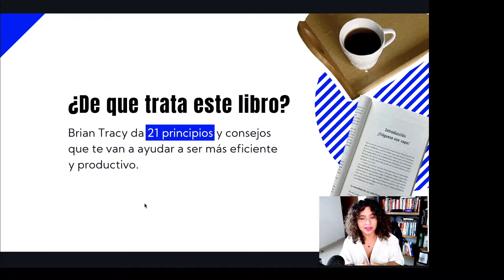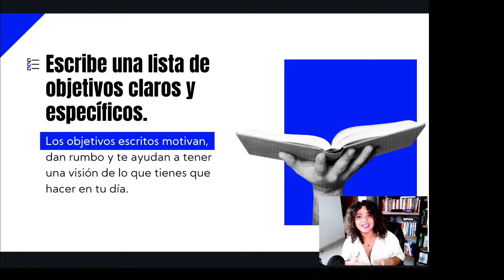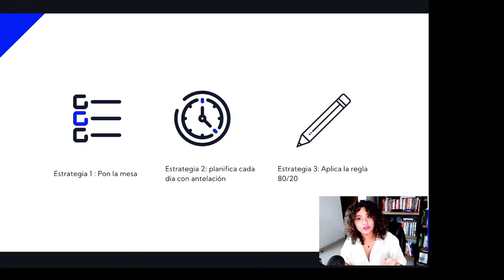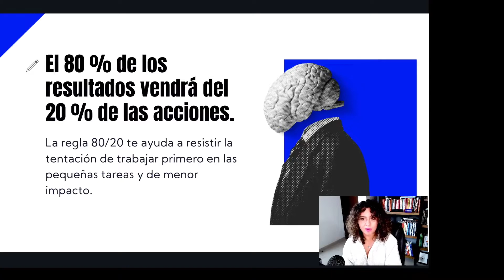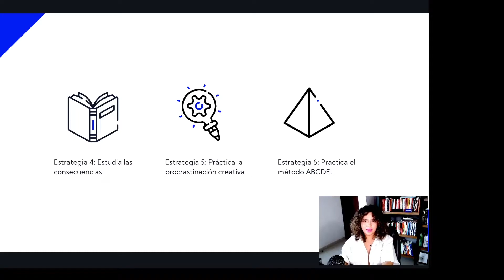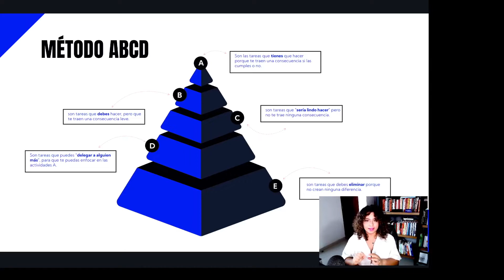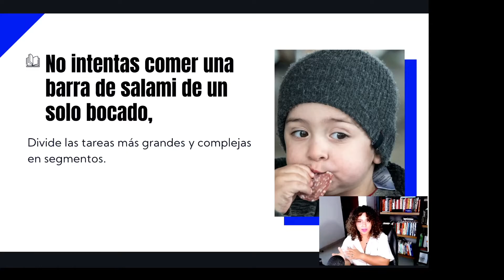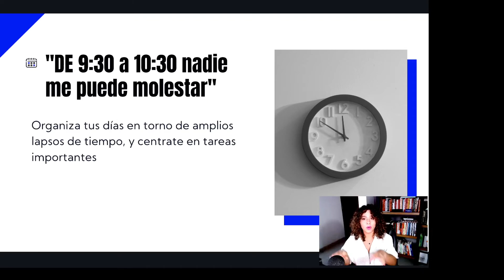Resumen tráguese ese sapo de Brian Tracy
Hola devoradores de libros espero disfrutes este Resumen del libro tráguese ese sapo del autor Brian Tracy.

El video trata de que tienes que hacer para alcanzar altos niveles de productividad en tu vida. :)

Espero disfrutes de este video resumen, déjame en los comentarios que libro te gustaría que hiciéramos en el próximo video.

A devorar libros devoradores. :)

Y en nuestro sitio web ✔️ Te dejo el link a nuestro resumen completo del libro